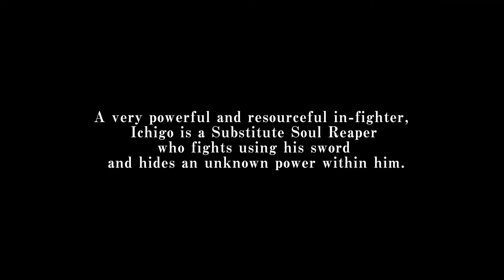Bleach Rebirth of Souls - Ichigo Kurosaki Trailer | PS5 & PS4 Games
A close-range fighter who is easy to use, Ichigo Kurosaki wields Zangetsu as a Substitute Soul Reaper.

ACCEPT YOUR SOUL AND REVERSE FATE.
BLEACH Rebirth of Souls is coming soon to PlayStation!